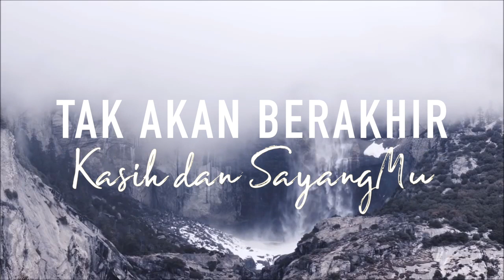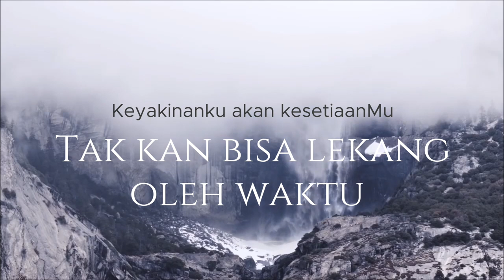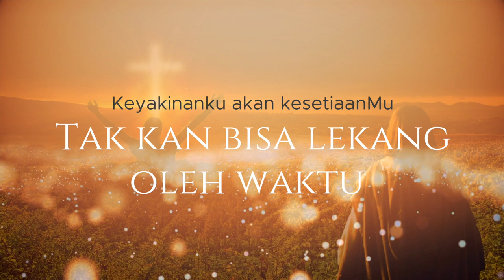HARTA SEJATI - Johan Chrisdianto | Lyric Music VIDEO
Songwriter: Johan Chrisdianto Teja
Lead Vocal: Febrina Toumahuw & Johan Chrisdianto
Singers: Bintoro Wahono, Cornelia Tesalonika, Chintiya Khancitra

Album “JEJAK KASIH TUHAN” 2018
Producer: Johan Chrisdianto Teja
Music Arr., Keyboard & Programming: Mario Ronald Tumewu